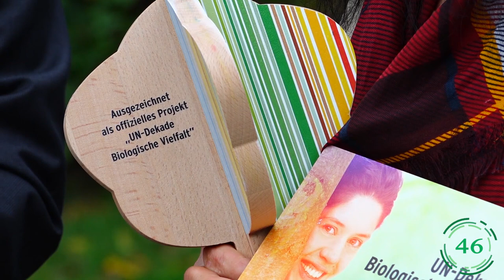Salzgitter in 100 Sekunden - #21 November 2019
Neue Folge des Kurznachrichtenformats "Salzgitter in 100 Sekunden".